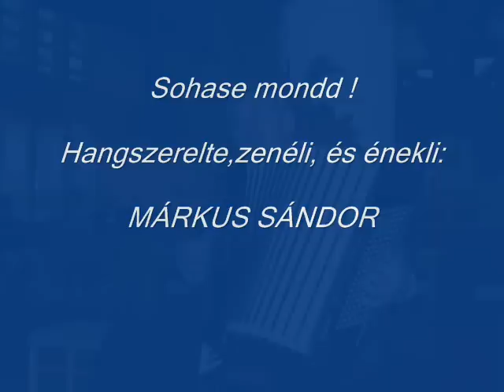Márkus Sándor - SOHASE MONDD !.......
Tyros 3 - ÉLŐZENE !